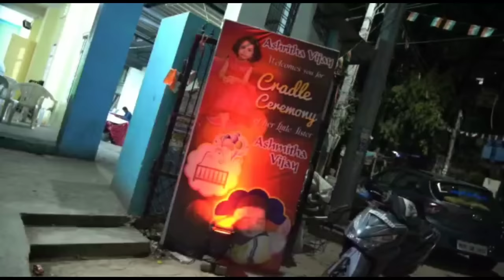Cradle ceremony celebrating with youtube and my family🥰🥰